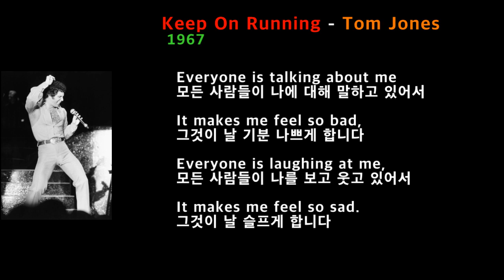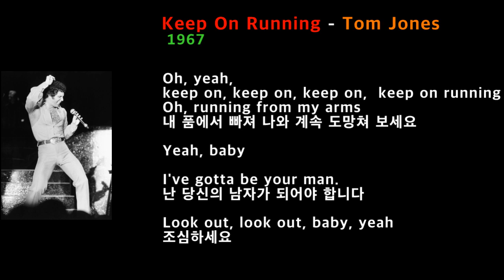Keep On Running - Tom Jones(계속 도망가세요-탐 조운스)[가사 번역]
"Keep On Running" 은
자메이카 가수겸 송라이터인
Jackie Edwards가 만든 곡인데
The Spencer Davis Group이 부른
버전(1965년도 발표)이 가장 유명합니다.
하지만
우리나라에서는
탐 조운스 버전이 가장 히트했지요.